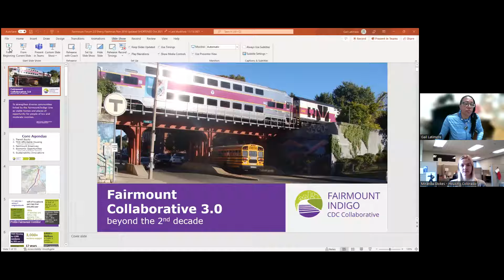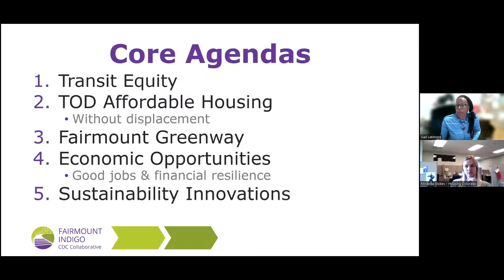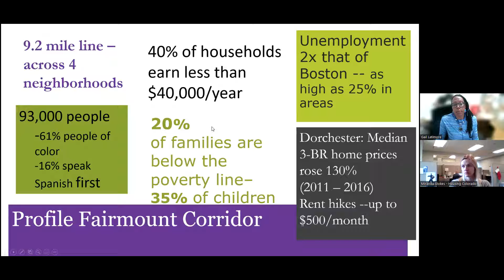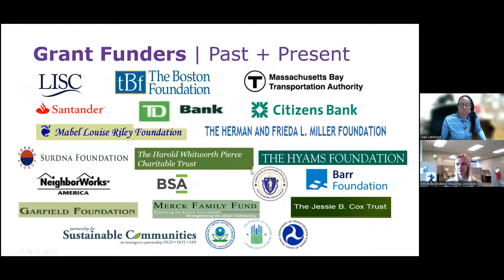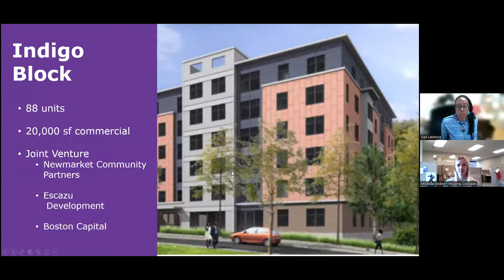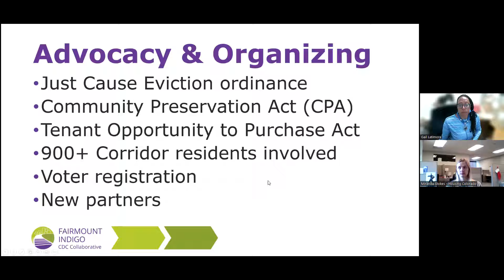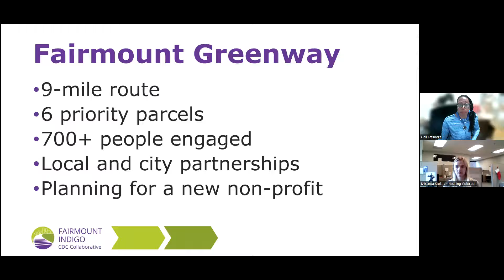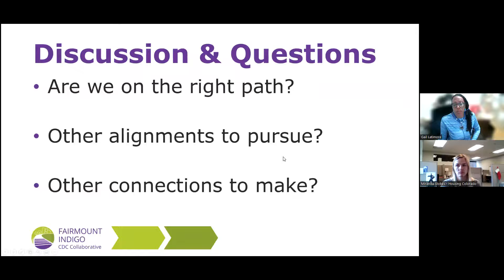Creating Coalitions for Sustainable Equity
Community development corporations (CDCs) are 501(c)(3) non-profit organizations that revitalize and support communities. The Fairmount Indigo CDC Collaborative, in the City of Boston, is a coalition of CDCs that sought greater equity through: 1) increased affordable housing, 2) excellent public transit, 3) sustainability innovations, 4) expanded open space and opportunities for active living, and 5) vibrant public places. They organized local residents and businesses and coordinated action with many neighborhood partners, public agencies and social investors. This webinar discusses some of the achievements of the collaborative and some of its challenges.